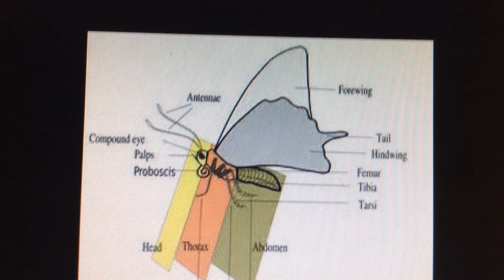Samera's Butterfly iMovie Trailer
iMovie Trailers with facts about butterflies.